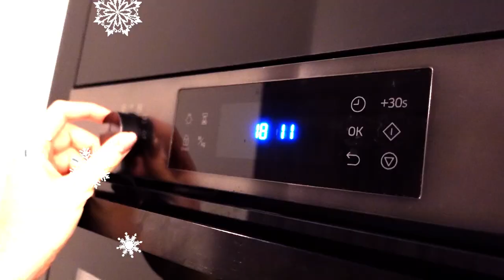KERSTBOOM DAG! 🎄 🎅🏼 | VLOGMAS #2 | MATHIA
Welkom bij vlogmas # 2! In deze vlogserie neem ik je om de dag mee in de avonturen als moeder in december ♥ Met in deze video het halen van een kerstboom. Veel plezier met kijken!

Post kan naar:
Mathia
Pascalweg 23 C1
4104 BE Culemborg